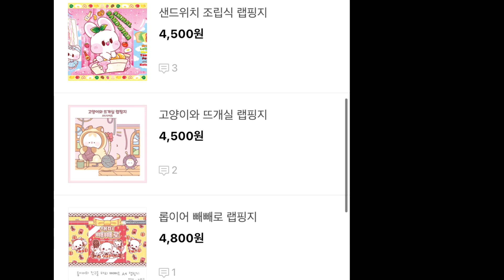랩핑지 14종 / 신상 / 메미 & 보리 재발주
🔥또보닝 문의방 ( 모든 문의는 옵챗으로 해주세요 !

-요청사항은 톡톡이나 카톡으로 말씀해주시면 최대한 맞춰서 구성해드려요☺
-구성영상은 원하시면 요청해주셔야 올라갑니다 ! ( 3만원 이상 가능 )

🧑‍🎄 크리스마스 이벤트 진행중 🧑‍🎄
[ 링크 클릭 또는 네이버 "또보닝" 검색 해주세요 ! ]

[ 양식 작성 : 주소 4종 ( 성함 / 주소 / 우번 / 전번 ) + 구매물품 ( ex) 3만원 랜덤박스 ) ]

🔥개별구매🔥 원하시는 물품 캡쳐 후 카톡으로 보내주세요 :) ♡∇♡
🔥랜덤박스🔥
- 일반 랜덤박스(2배) / 4만원 부터 (2.5배) 적용
- 대량양도 랜덤박스 3배✨

🚀배송 안내🚀 일반택배 - 4000 / 끼리(cu)택배 - 2400 / 반값(gs)택배 - 2100

🤶🧑‍🎄🎅 크리스마스 이벤트 🎅🧑‍🎄🤶
1만원 이상 손거울 & 먹거리 증정 ⭐️
3만원 이상 구름칼 증정 ⭐️
5만원 이상 디테 증정 ⭐️
7만원 이상 미니수첩 & 무료배송 증정 ⭐️
❤️ 재구매 또는 리뷰 작성 시 선물 증정 ❤️